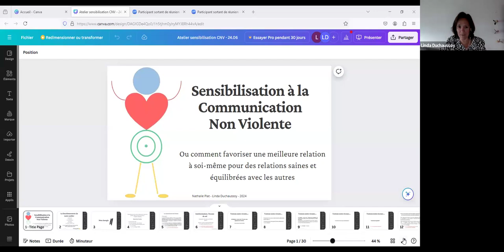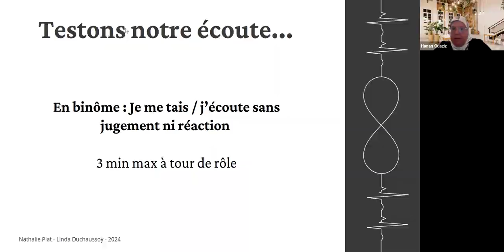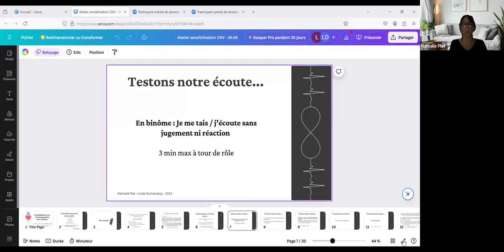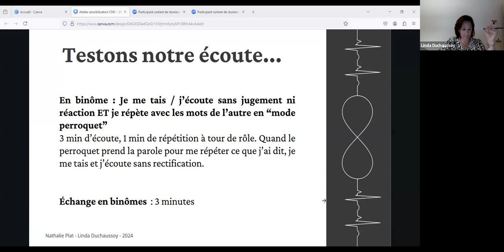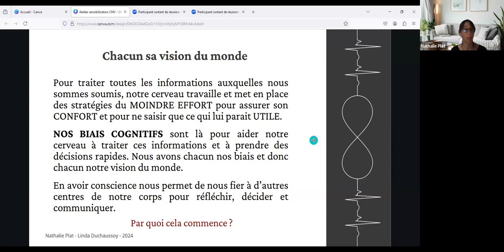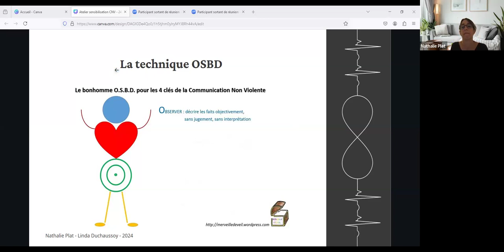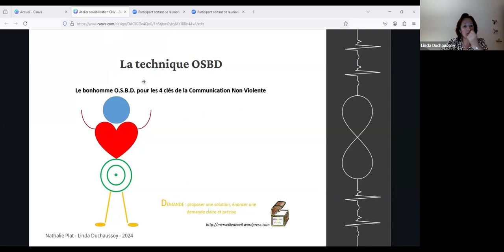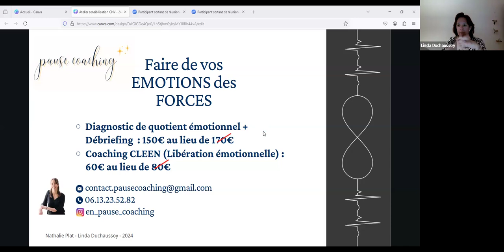Atelier de Sensibilisation à la Communication Non Violente par Linda Duchaussoy 🍓 et Nathalie Plat